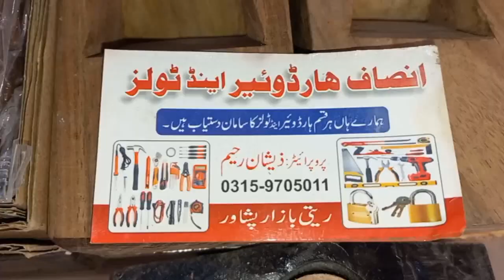Wholesale Market Of Hardware Tools | Electric Power Tools In Ratti Bazar Peshawar | Useful Tools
in this video we will give you complete information about Hand tools, Mobile tools, Leptop tools, Power tools, Ratti bazar peshawar, Useful tools, Tools for woodworking, Tools Market Peshawar, Hand tools and electric tools, Hand tools for carpenting, CarPenting Tools, Hand tools and equipments, Type of hand tools, and many more with wholesale pric.